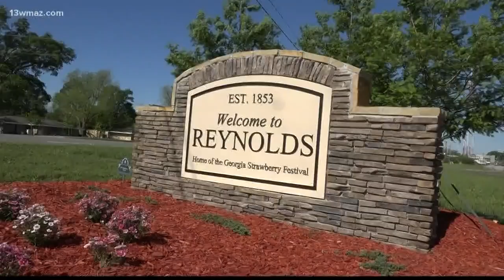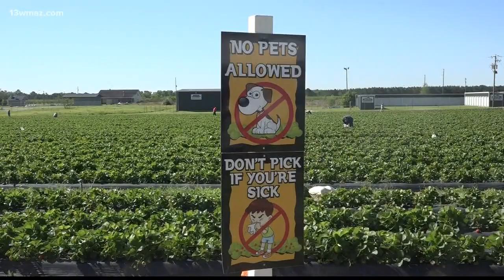Georgia Strawberry Festival in Reynolds takes place April 27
Spring in Central Georgia means fresh strawberries, and the annual Georgia Strawberry Festival will have that and more.

13WMAZ News is the #1 station for news and weather in the Central Georgia area, serving people in Dublin, Macon, Milledgeville and Warner Robins.